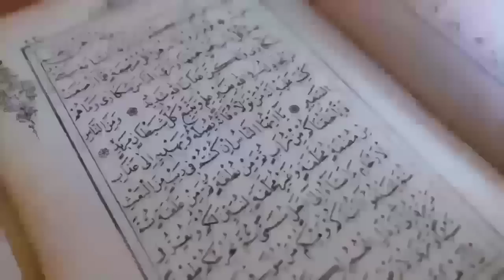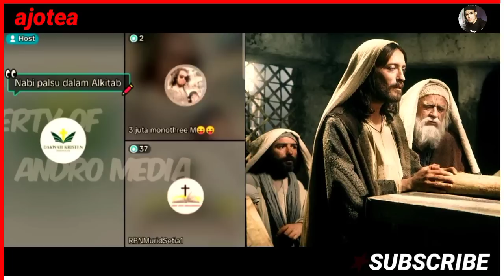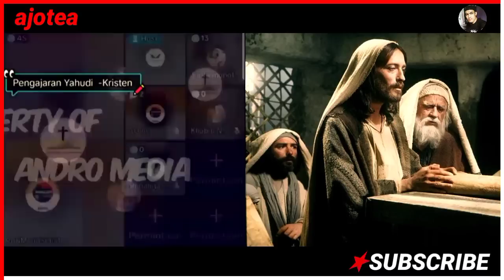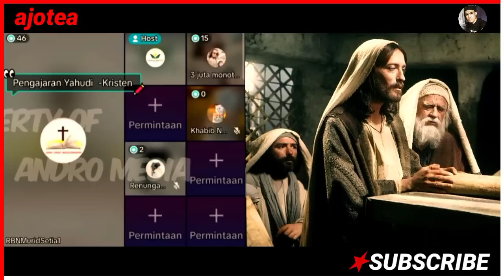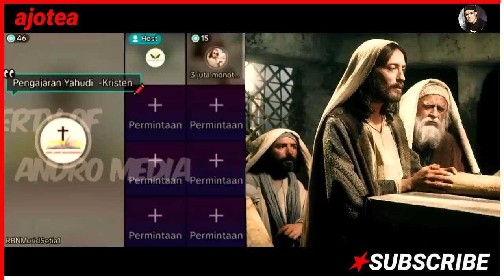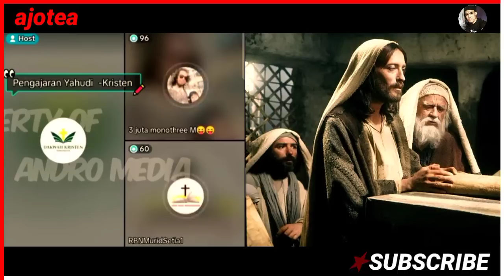DEBAT INI SANGAT BAGUS!! KRISTEN MELAWAN YAHUDI, SIAPAKAH YANG AKAN MENCRET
Debat ini sangat bagus!! Kristen Melawan Yahudi, Siapakah Yang Akan mencret Debat ini sungguh Menambahkan Hasanah keilmuan kita Disini kita Akan Lebih banyak Tahu Tentang Dua Agama Besar Samawat/Samayim, Yahudi Dan Kristen, Yang Di Prakarsai Oleh Erben Dari Pihak Kristen Dan Bang Billy Dari Pihak Yahudi, Islam Disini Hanya Jadi Bahan Fitnahan saja Tuduhan tuduhan Yang Di lontarkan Oleh Seorang Janda Pirang Saudari Icha Kristen Tritunggal, Bagaimanakah Keseruan Debat ini Mari kita saksikan Bersama sama Perdebatan Agama Yahudi Vs Agama Kristen, Pendeta Erben Melawan Billy Yudaisme,

Oleh : Loga Ramin Torkian Feat Azam Ali

Judul : City Of The Moon

DEBAT INI SANGAT BAGUS!! KRISTEN MELAWAN YAHUDI SIAPAKAH YANG AKAN MENCRET, Perdebatan Yahudi Vs Kristen,Diskusi Menarik Kristen Vs Yahudi,Dialog Cerdas Yudaisme Melawan Kristianisme,Debat Seru Erben Vs Billy,Debat Panas! Lintas Agama,Debat Seru! Lintas iman,Debat Sengit! Lintas Gereja,Debat Rame! Taurat Vs Bibel, Diskusi Soal Perjanjian lama Vs Perjanjian baru,Debat Rumit! Injil Vs Sevtuaginta,Debat Kristen Vs Kristen,